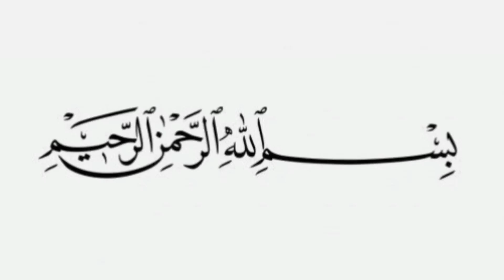how to make nose piece nikab with lastic cutting and stitching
keep watching naina designer.😍
stay blessed 😇and keep smiling